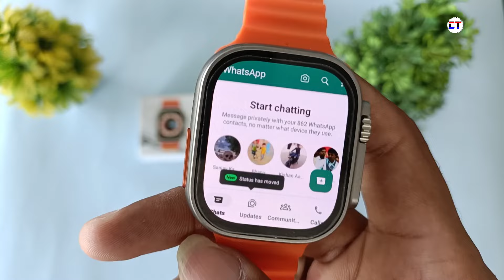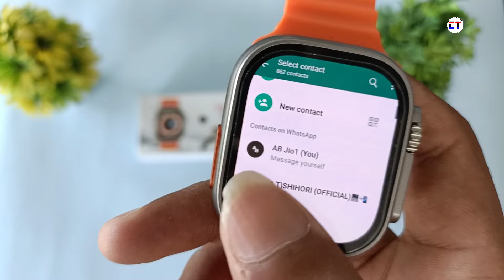Smart watch whatsapp use | Smart watch me whatsapp kaise use kare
Dosto is Video Main Aapko Ye Sikhaya Hai Ke Smart Watch Par WhatsApp Ko Kaise Use Karna Hai Kaise Chalana Hai Video Main Complete Tutorial Sikhaya Hai

Cover Topic :-